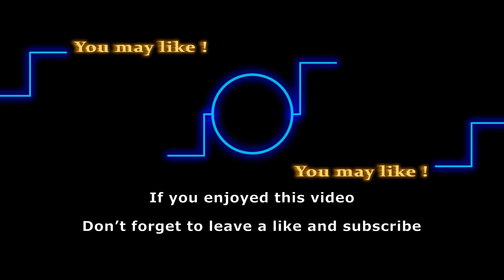Kyle Abbott returns to GC amidst mom Diane’s shocking revival on Y&R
On the heels of Diane Jenkins’ shocking return, Y&R has shared another news. Fan-favorite Kyle Abbott, who left town last year, will be back in action soon with Michael Mealor resuming the role.

Track: Make Love Not War
Artist: Patiño

Here are some of the shows that we love to follow:
General Hospital
Days of Our Lives
Gold Rush
Street Outlaws
Deadliest Catch